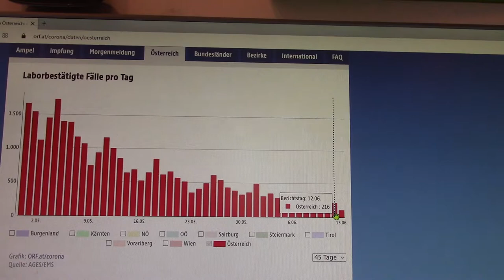NeulengbachVLog 2021-06-14 | Thomas Koppensteiner & Kristina Sprenger fahren nicht gut | CV-00457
Jedes Tief ist irgendwo seichter - verarbeiten und lernen.

00:00:00 Blockiert am Morgen
00:01:09 Intro
00:01:35 Zähne nachjustiert
00:02:49 Da ist ein Auto
00:03:19 Das ist übrig geblieben
00:03:35 Die Belohnung
00:03:55 Eishund
00:04:06 Covid19 Zahlen
00:05:02 Da wars heute
00:06:48 Sommertour ORF NÖ
00:08:04 Lange darauf hingearbeitet
00:15:56 Outro